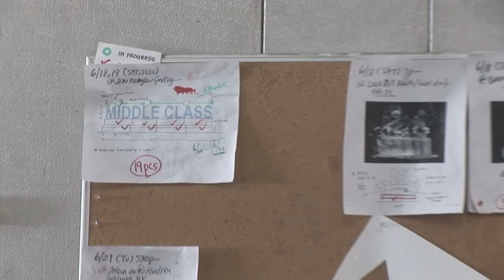Takeo Okamoto At Work on Ligorano/Reese's Installation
Takeo Okamoto carves the first letter of Ligorano/Reese's new ice sculpture showing at Jim Kempner Fine Art. Takeo is carving the letter "M." For more videos of this ice installation and other projects